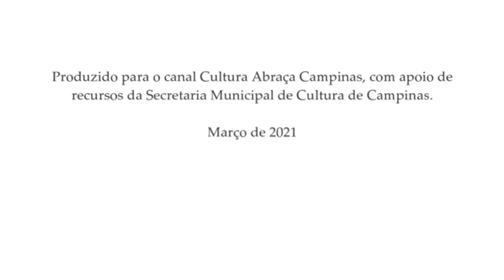“Primeira Aula de Violão”, com Marcio Caparroz